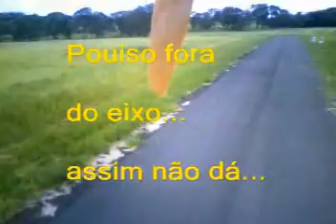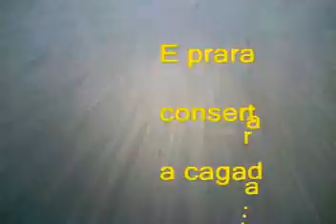AVA 30.01.10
Quem não estava lá perdeu um ótimo dia de aeromdelismo.

Que fiquem atentos para as próximas filmagens.